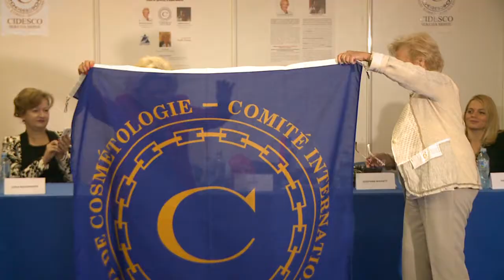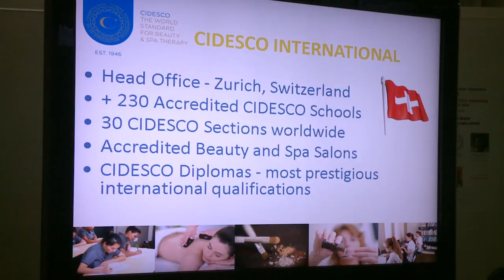Kongres kozmetike na 30. sajmu kozmetike